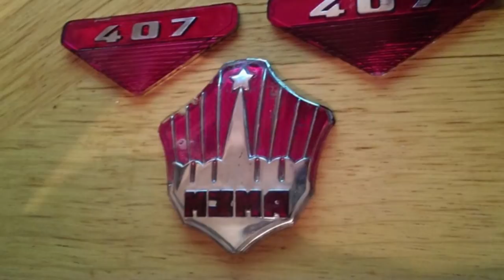Почему в СССР у Москвича забрали красивый значок?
Информативный канал о технике и автомобилях Советского пространства. Автомобили, тракторы, грузовики, колесная и гусеничная техника, АвтоВАЗ, Жигули, редкие автомобили, которые были выпущены малыми сериями и не только.

Если вы являетесь автором фрагмента из выпуска пожалуйста Свяжитесь с нами.